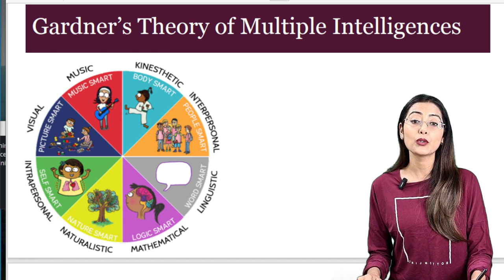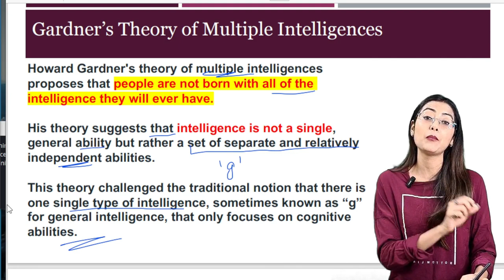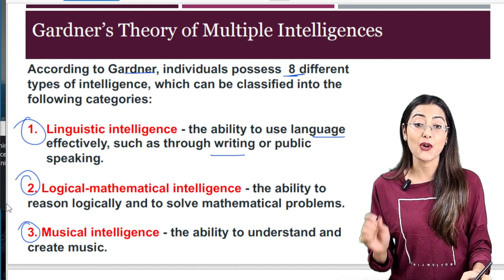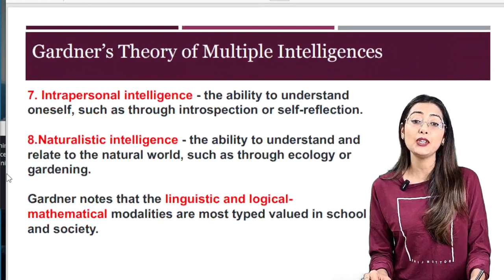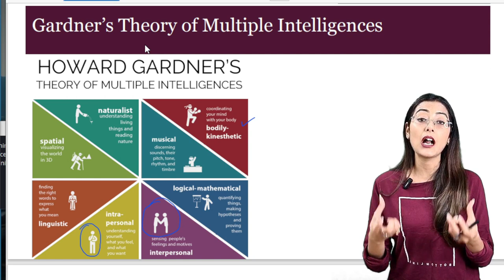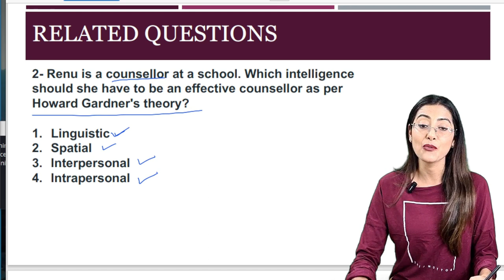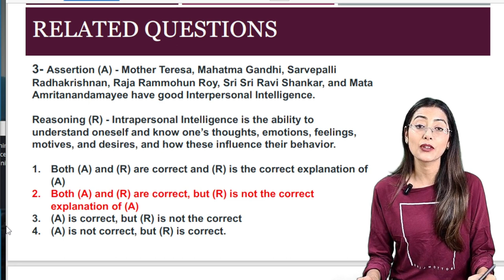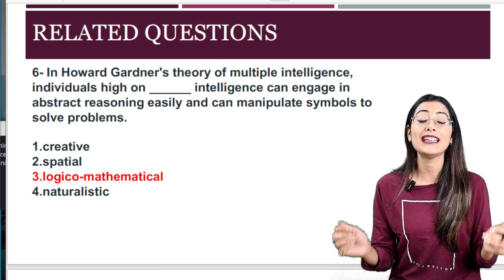Teaching Aptitude - Lecture 10 - UGC NET/SET/GATE